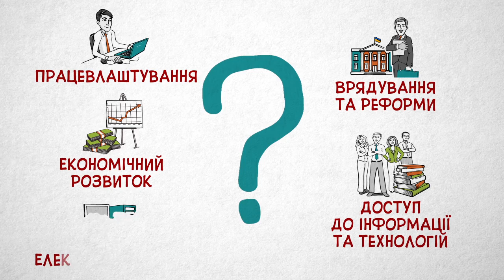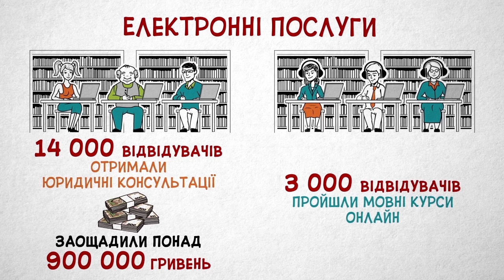How modern public libraries are serving Ukraine (in Ukrainian)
The Bibliomist program is helping Ukrainian libraries to better serve their communities through a countrywide system of public internet access and customized local services in libraries.

Bibliomist is implemented through a partnership between the Bill & Melinda Gates Foundation, IREX, the Ukrainian Library Association (ULA), and the US Agency for International Development (USAID).